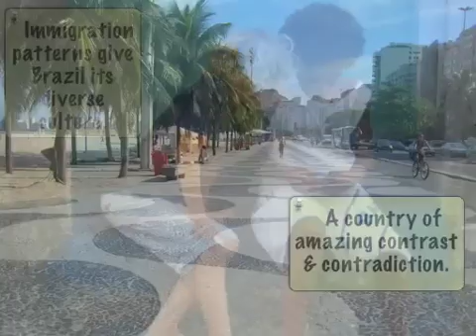Brazil: History and Culture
Travel Agents: Learn about the history and culture of Brazil!.  Brazil is one of Tucan Travel's hottest countries and you can learn to talk it up effectively by watching this video.